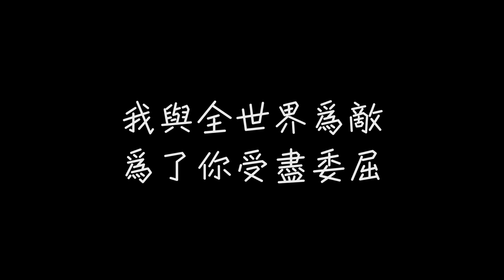莊心妍 - 好可惜【終於失去你】[ 歌詞 ]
錯過上一支影片？

莊心妍 - 好可惜 歌詞 ：

作詞：周宏濤
作曲：周宏濤

忘記 想要忘談何容易
不怨你 是我如此不堪一擊
感情深可入海底
愛的真沒人能比
這些你從不放在眼裡
想你 不只是因為空虛
說到底 是真有感情不騙你
敢與全世界為敵
為了你受盡委屈
這些苦我甚至都願意

好可惜終於失去你
對不起我已經盡力
我沒有放棄 只是不見你
以為這樣就傷不到自己
好可惜我們回不去
傷心哭泣變本加厲
我一直婉拒 別人的情意
只為個不確定的你

我與全世界為敵
為了你受盡委屈

其實在心裡
我真的好想求你別和我分離